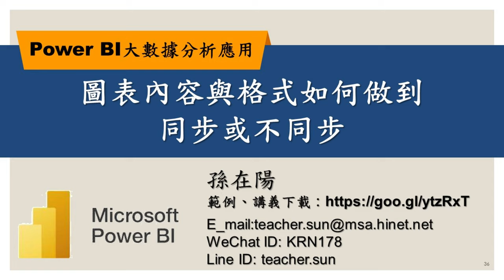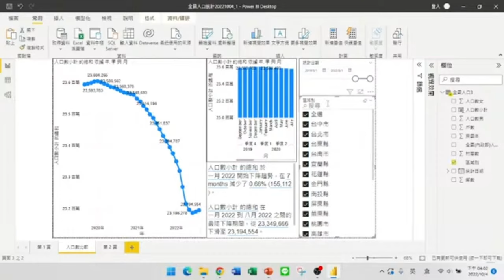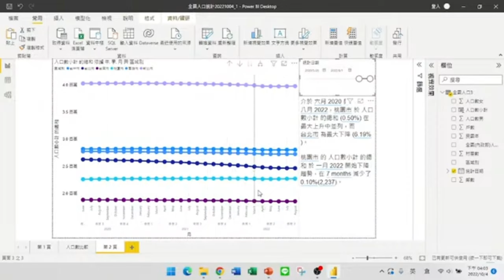圖表格式如何做到同步或不同步【Power BI大數據分析進階】36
【課程大綱】